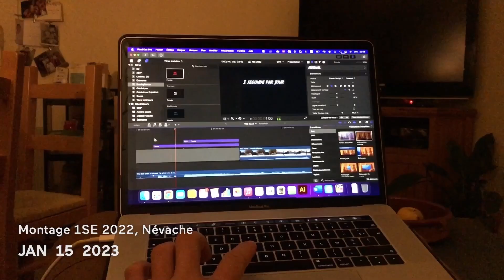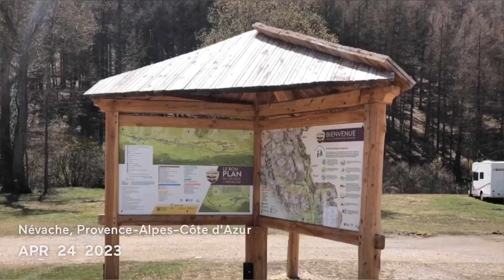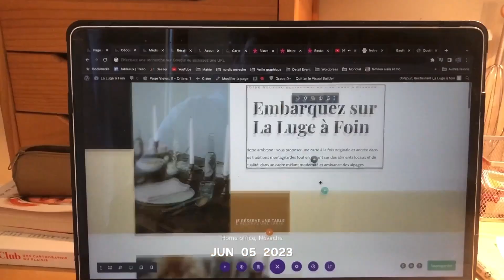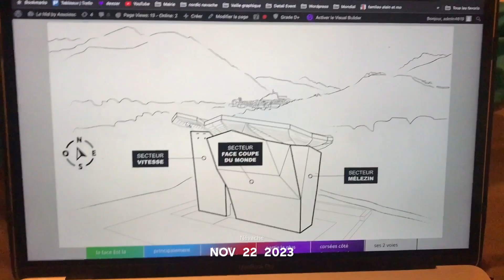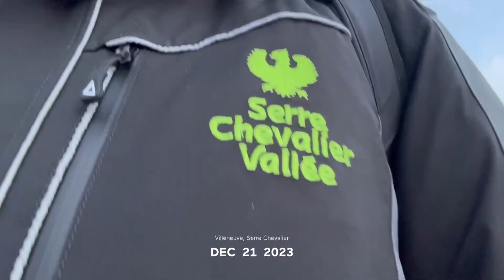1 Second Everyday 2023 Gautier Monnet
10ème année de 1 seconde par jour, c'est pas anodin.